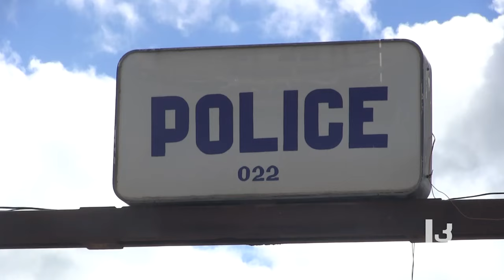მკვლელობა ვაჩიანში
სასტიკი მკვლელობა სოფელ ვაჩიანში – მეზობლებმა დედა და მისი სამი შვილი გარდაცვლილი ნახეს. შსს–მ მომხდარში ბრალდებული უკვე დააკავა. სოფელი დამნაშავის დასჯას ითხოვს.